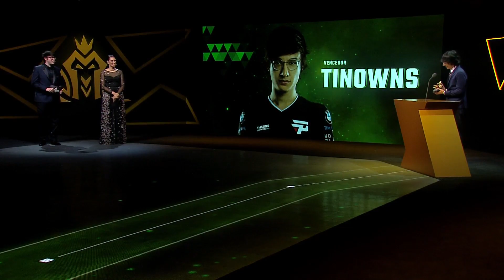Prêmio CBLoL 2020 | Melhor Jogador - by Oi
Prêmio CBLoL 2020: É hora de descobrir, ao longo da Segunda Etapa, quem foi o Melhor Jogador - by Oi.